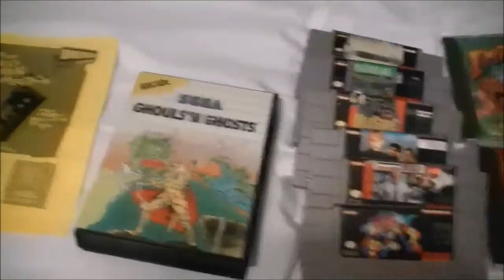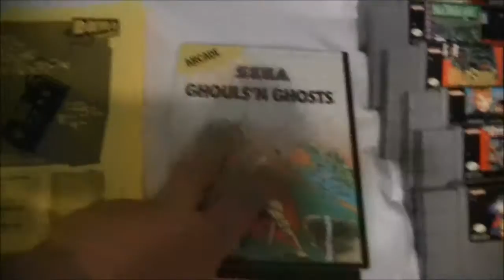Durham Video Game Swap June 5th 2016